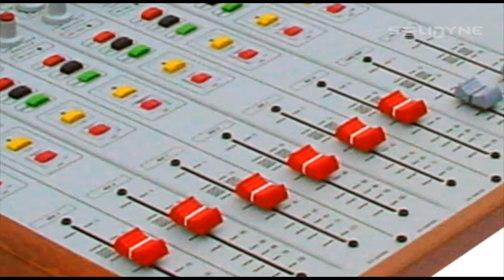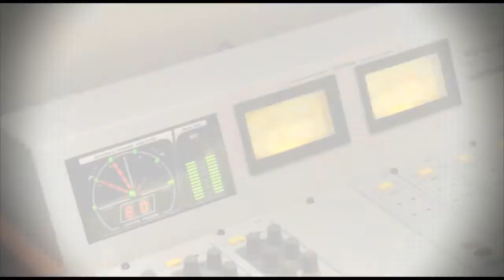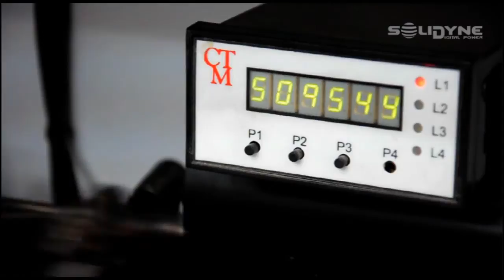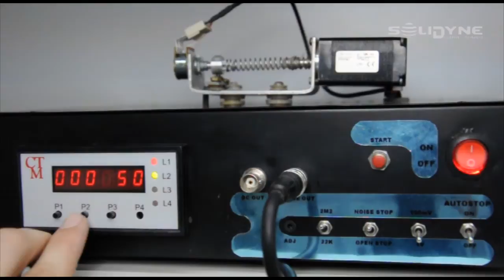Solidyne: Consolas para radio de alta confiabilidad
Proceso de control de calidad de los atenuadores (faders) usados en las consolas para radiodifusión desarrolladas por Solidyne.

Máquinas de desgaste diseñadas especialmente para realizar pruebas de vida y control de calidad sobre atenuadores deslizantes y rotativos.